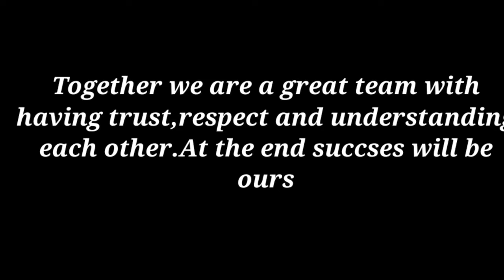Team INTEGRON @La Cabana GOA